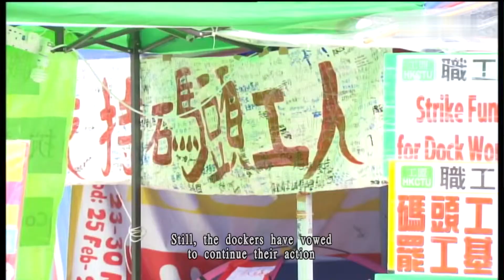25-04-2013 | Evelina Leung | News Headlines 新聞提要